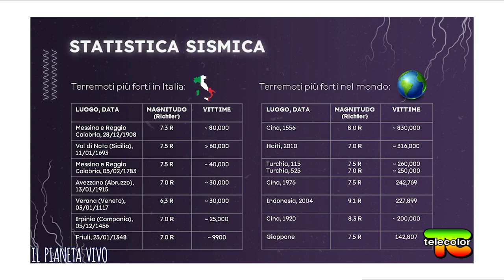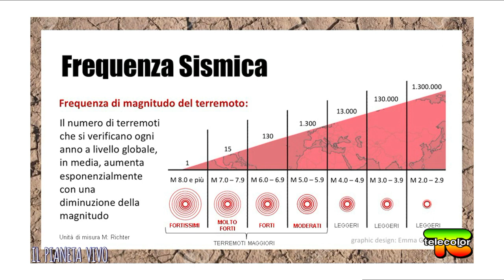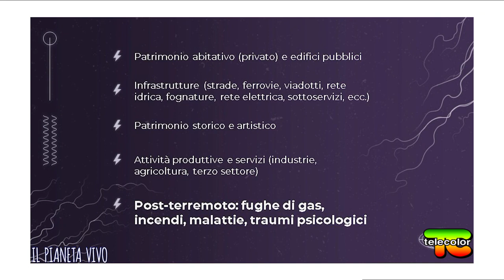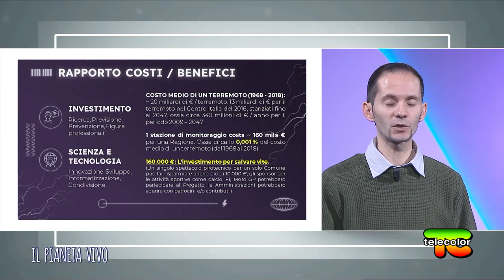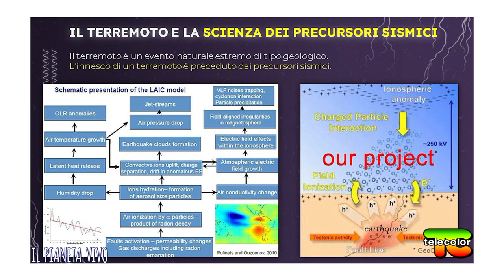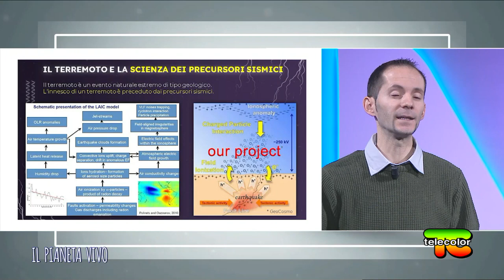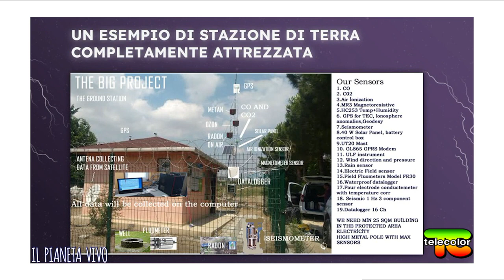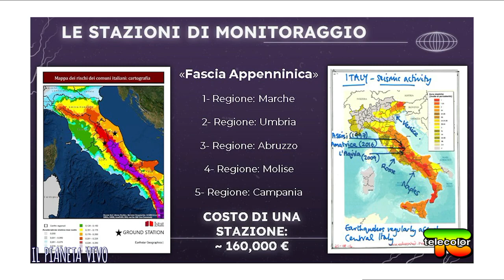Il Pianeta Vivo - puntata 20 - GeoCosmo: prevedere i terremoti si può (conduce Samuele Venturini)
Esiste un progetto di ricerca scientifico dedicato alla previsione dei terremoti maggiori, ossia gli eventi sismici dalla magnitudo moderata (5.0 Richter in sù). Samuele Venturini, biologo, scrittore e ricercatore, collabora proprio con GeoCosmo, Ente scientifico facente parte della NASA. In questa puntata verrà illustrato il progetto che, grazie alla ricerca scientifica e innovativa, potrebbe aiutare a proteggere vite umane e a mitigare gli impatti di questi eventi geologici. Ricordiamo infatti che l’Italia è una penisola a alto rischio sismico e investire nella ricerca in questo settore è fondamentale per poter convivere meglio con questi eventi naturali estremi. In cosa consiste questo progetto? Scopriamo tutti i dettagli in questa puntata.

Qualcosa di più su Samuele Venturini

Vive in Lombardia dove studia la fauna e la flora tipica delle zone di pianura e si adopera con vari strumenti nella divulgazione delle scienze della vita, nella tutela della biodiversità e nella conservazione della natura. Tra le sue varie passioni si possono annoverare la fotografia naturalistica, il biowatching, l’astrobiologia, la filosofia, la metafisica, le scienze di frontiera. È molto attivo nella diffusione e divulgazione di opere scritte e multimediali nonché nella ricerca scientifica indipendente. Ha fondato una nuova disciplina scientifica nel 2016 denominata “ElioGeoSismologia” dedicata allo studio dei precursori sismici, alla previsione dei terremoti e allo studio degli eventi naturali estremi. Si occupa da anni dello studio della cosmoclimatologia. Collabora come ricercatore con GeoCosmo (NASA) per un progetto di ricerca sullo studio dei precursori sismici per la previsione dei terremoti.

E’ stato correlatore di 7 tesi di laurea, ha all’attivo 6 libri di divulgazione scientifica, diversi articoli giornalistici, varie interviste televisive e radiofoniche, varie conferenze e seminari. Collabora con l’emittente televisiva Telecolor conducendo una rubrica documentaristica scientifica (attualmente, tra i vari interventi, ha all’attivo più di 100 puntate). Ha partecipato alla realizzazione del primo documentario italiano sulle specie alloctone.

Altri suoi campi di indagine e studio riguardano le scienze spaziali, le scienze di confine, la spiritualità, la medicina naturale, la noetica, il bioelettromagnetismo.